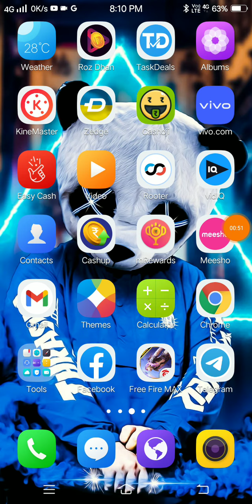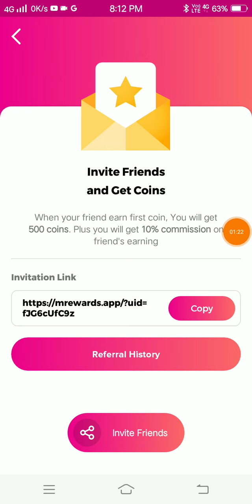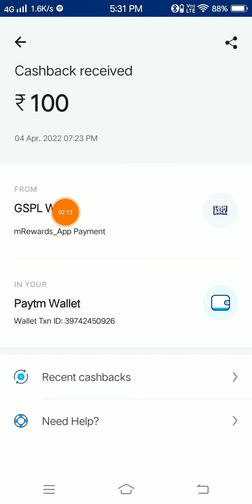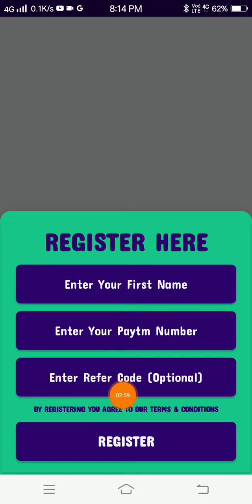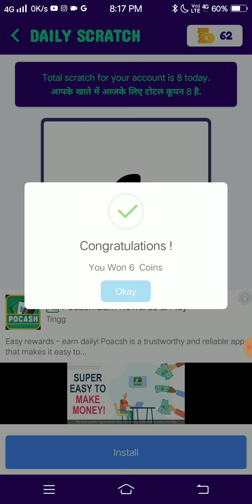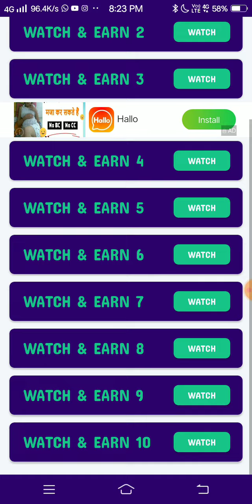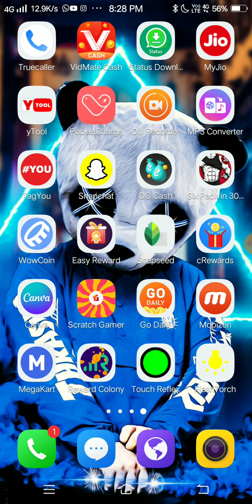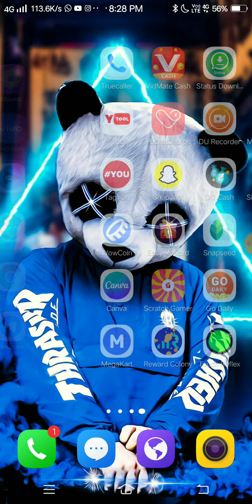Minimum Redeem ₹1 Instant Free Paytm Cash App । New Earning App 2022 । Paytm Cash Earning Apps Today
🔥1 Scratch=₹20 / 10 Scratch =₹200 Free Earn Money

🎁Refer Code - IJCD95

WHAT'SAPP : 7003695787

YOUR SEARCH RELETED :

1) earn daily rewards app
2) earn daily rewards spin scratch & win
3) new earning app 2022
4) paytm cash earning apps
5) free paytm cash
paytm
cash
earning
apps
earning apps
earning app
earning apps
online paytm cash earning apps

Your Top Searches :

best scratch card earning app in hindi
scratch card money earning app in hindi
best scratch card earning app 2022
free scratch card app
new free scratch card app
best self earning app for paytm
scratch card earning app today
best earning app 2022
scratch card paytm cash app
scratch karke paise kaise kamaye
scratch karke paytm cash kaise kamaye
scratch and win daily paytm cash
scratch and win paytm cash
free scratch and win paytm cash
scratch and win app 10 scratch card ₹200 instant paytm cash

  Earning King Deep
From : Kolkata, Halisahar.